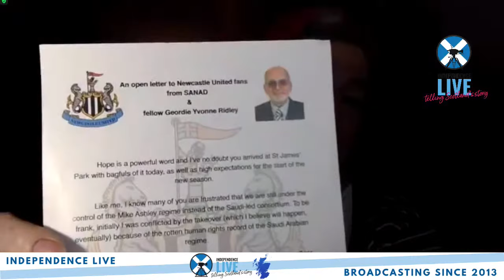TNT Show. Ep 75. Yvonne Ridley, journalist and author.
Author, journalist & PhD (media). Columnist for Doha Globe, Middle East Monitor, Gercek Hayat, WTX News. Latest book: The Caledonians. She was captured by the Taliban in 2001.

Talking Scottish independence and more with host John Drummond.

An Independence Live Production